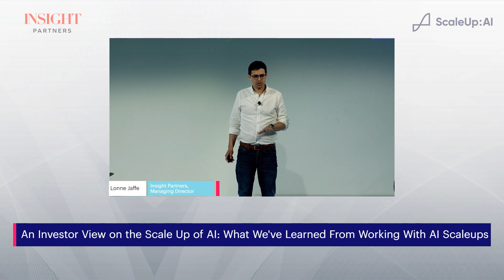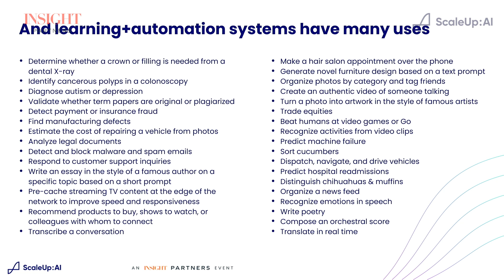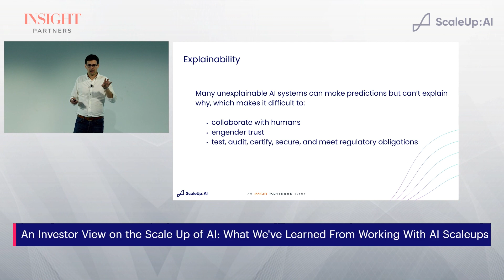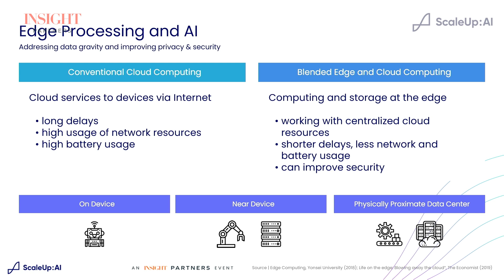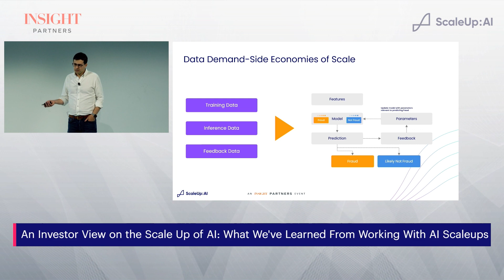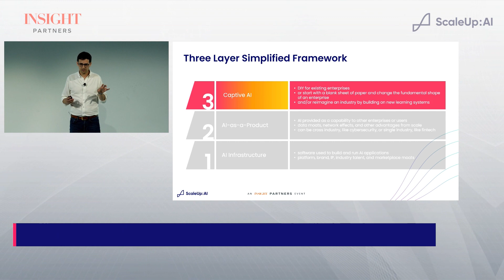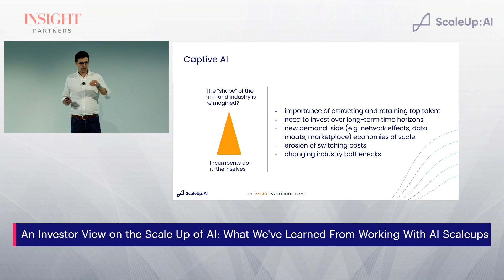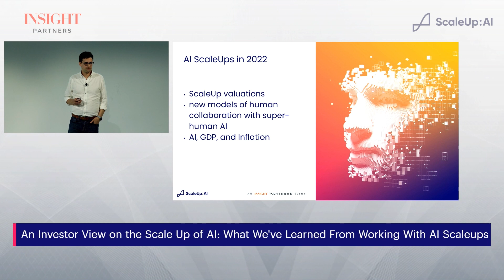An Investor View on the Scale Up of AI: What We’ve Learned From Working With AI Scaleups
Insight’s Lonne Jaffe has seen it all: Leaving his role as CEO at Syncsort, a 50-year-old leader in optimizing, integrating and advancing data to enable customers to extract value from their information, Lonne is now one of the AI industry’s most sought-after AI investors. Drawing on his experience working alongside software ScaleUps and major enterprises, he expounds on the artificial intelligence-related lessons learned and best practices brought to life, including the importance of explainability and the promise of next-gen MLOps stacks.

This video was recorded during Insight Partners' AI-centered conference, ScaleUp:AI For access to more recordings from this event, register for an on-demand pass